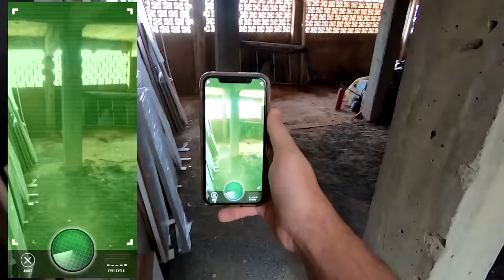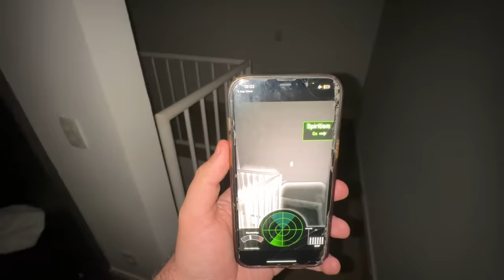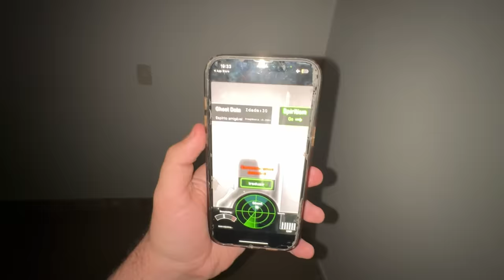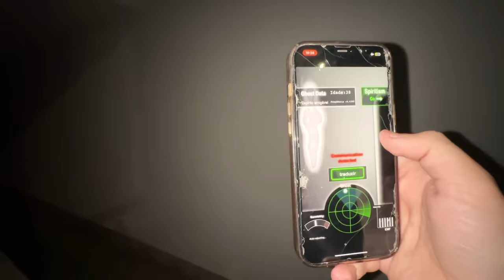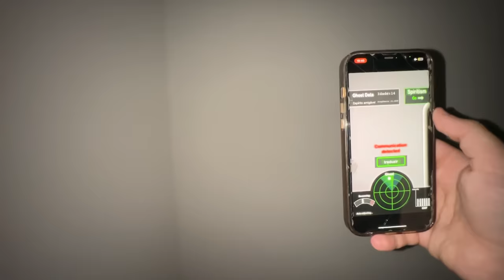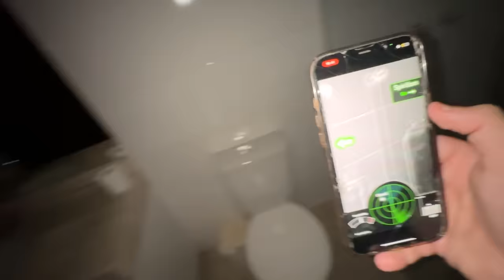USEI UM DETECTOR DE FANTASMA ÀS 3 DA MANHÃ NA MANSÃO DA LAGOA!